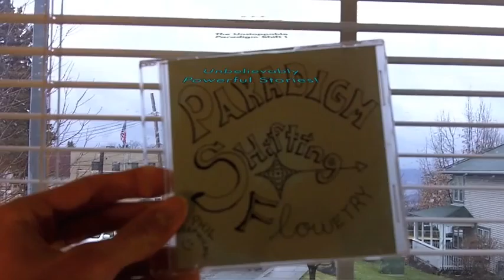Phil Osophical ~ Messenger for Uplifting Potential Solutions!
Check out Phil's blog @ Facebook.com/Philsideas

RECAP :)
Who: Phil Osophical
What: Leaving school to be a full time messenger for U.P.S. ~ Uplifting Potential Solutions, Unstoppable Paradigm Shifts, Unbelievably Powerful Stories!
Where: Peaceburgh, Happy Valley, East Coast, Burning Man, Festivals, Events, World Wide Web, anywhere you invite me :)
When: Now! Throughout the next year and beyond
Why: I am dedicated to spreading the messages of U.P.S. !
How: Through Youtube, Facebook, face to face events, and all of us collaborating to create a more peaceful, equal, sustainable, beautiful world!

Please share any questions, comments, ideas, dance moves!